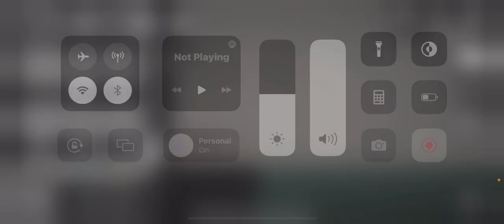Monster War: Movie chapter 4 ￼movie